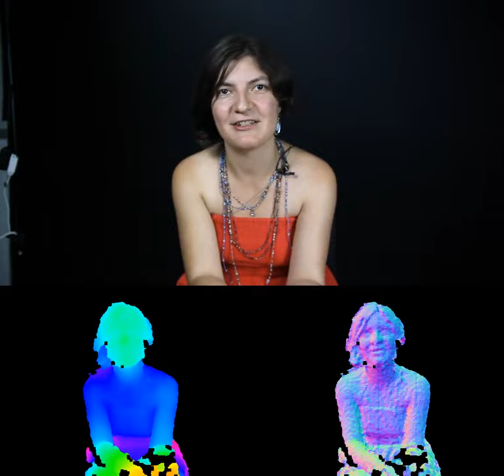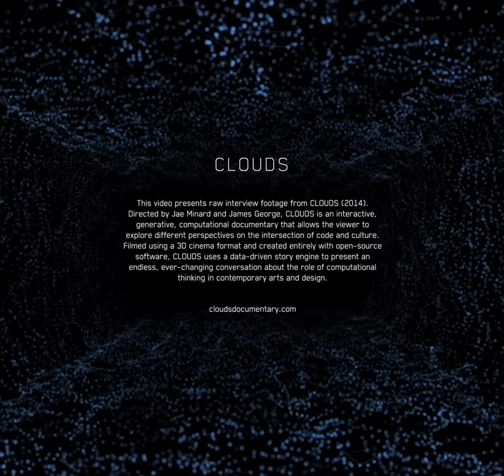Sofy Yuditskaya: Interview Excerpts from CLOUDS (2014)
Sofy Yuditskaya (@horusVacui) examines the nature of objects and human action in relationship to their fragmented digital representations. Her work connects the artifacts of technological culture to universal human symbols and iconography. Her practice coils together a variety of performance types, including musical performance with electronic instruments, spoken word, dance, techno-futuristic rituals, and site specific social experiments. [2014 Biography]

00:05 1. art hallucination
00:39 2. everyday media
01:22 3.